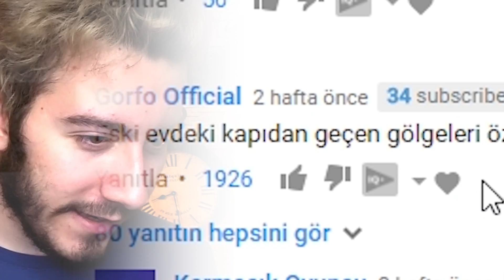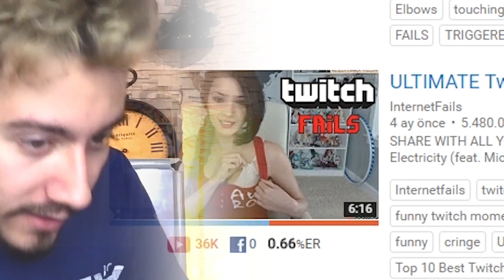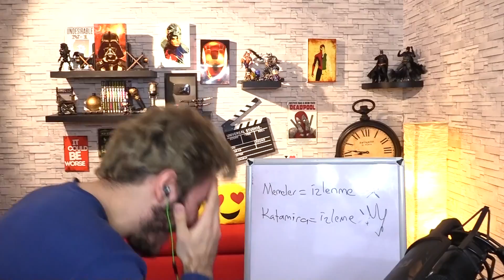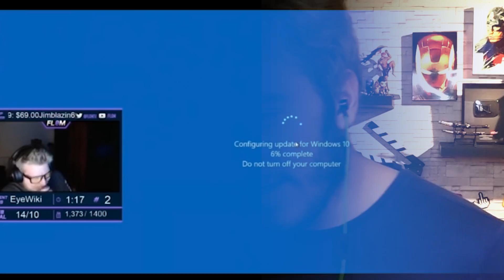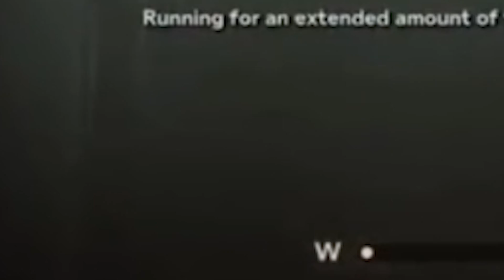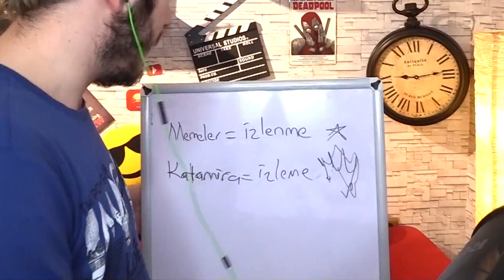CANLI YAYIN KAZALARI #2 (Twitch Fail)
Ben Enes Batur , Canlı yayın kazaları #2 izledim twitch üzerinden ve çok komik saçma eğlenceli canlı yayın fail leri vardı twitch failleri harika , güzel ve eğlenceli ve komik bir video oldu iyi seyirler.